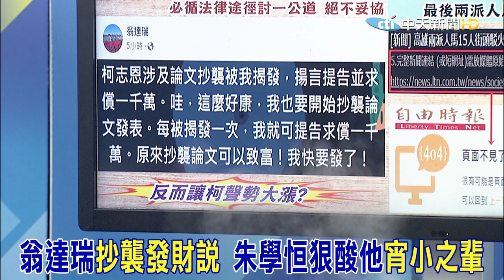綠洗腦力減弱?!陳其邁戰柯志恩"有得拚"? 朱學恒"一句話"預告下場@大新聞大爆卦HotNewsTalk